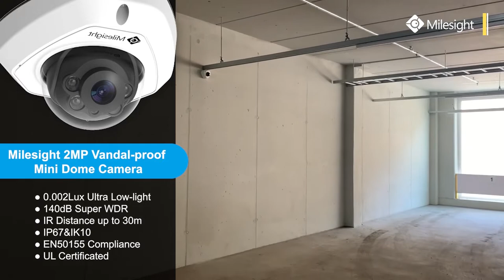Milesight Residential Solution - Asunto Oy Oulun Asemantorni I Apartment - Oulu, Finland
In this video, you will see how Milesight video surveillance solution guarantees residence property security of the Asunto Oy Oulun Asemantorni I Apartment in Oulu Finland.

Comprising the 2MP Vandal-proof Mini Dome Camera, 5MP AF Motorized Mini Dome Camera, 4K Pro NVR 5000 Series, and several types of Port PoE Switches, Milesight provides a complete solution of IP video surveillance for helping the apartment management to monitor parking garages, bicycle parking as well as yard areas with ease and efficiency.